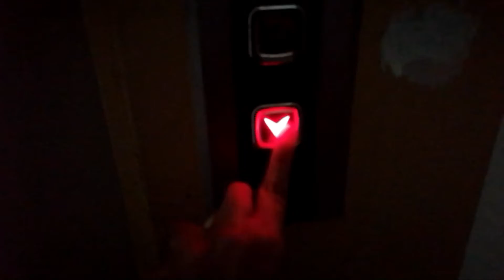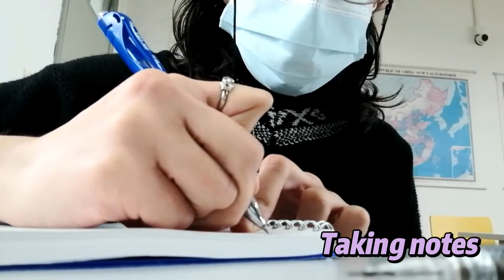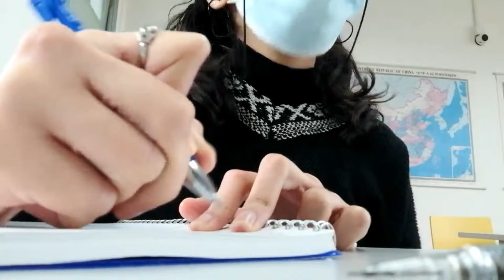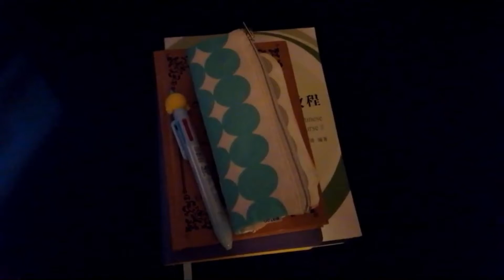PRODUCTIVE SCHOOL DAY VLOG | Lavilla